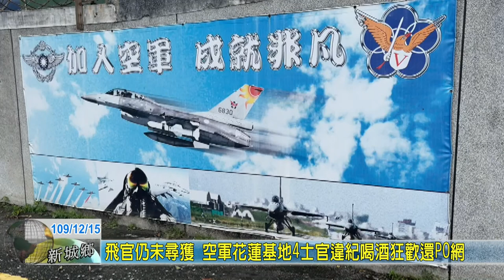20201215 06 飛官仍未尋獲 空軍花蓮基地4士官違紀喝酒狂歡還PO網